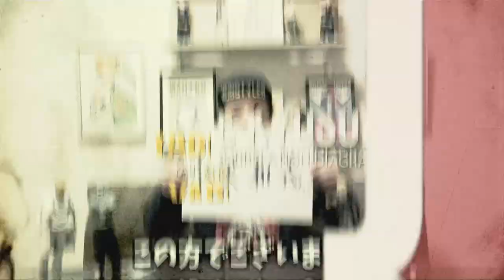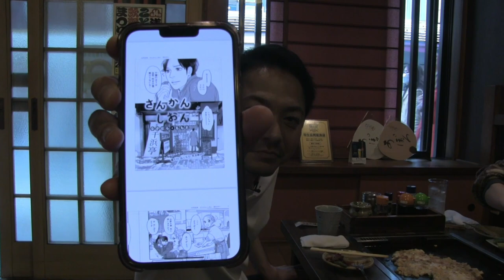【コラボ】柏原収史さんおすすめのもんじゃ焼き屋、「あぽろ」さんにて打ち上げ!!PART4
▼堀川りょうさんのチャンネル

今回は以前対談でコラボした、堀川りょうさんと柏原収史さんとのスペシャルコラボで浅草探索の動画、第二弾です！！
一通り浅草探訪が終わり、柏原収史さんおすすめのもんじゃ焼き屋「あぽろ」さんにて打ち上げをしました！
٩̋(๑˃́ꇴ˂̀๑)

少しでも興味があるよ！面白かったよ！やべ頑張ってるな！
高評価！コメントをぜひぜひよろしくおねがいします(*´▽｀*)

やべきょうすけのやべーチャンネルは毎週 月曜ライブ配信！金、土曜日動画投稿！
愉快な仲間たちでチャンネルをやっています！

メンバーシップを開設しました！参加型、同時視聴、限定配信、高橋ヒロシ先生書き下ろしのカスタム絵文字など盛り沢山で頑張ってます！

その他、やべきょうすけ色々やっております！

やべきょうすけのやべ～番組（FM FUJI）
毎週土曜19：00～19：30

00:00 オープニング
00:20 前回の動画
00:41 あぽろさんにお邪魔しました
2:50 浅草苺座の振り返り
3:56 乾杯
4:49 注文
6:12 浅草探訪の振り返り
8:20 もんじゃ焼き到着!!
9:35 実食！
12:55 締めの乾杯
14:39 エンディング